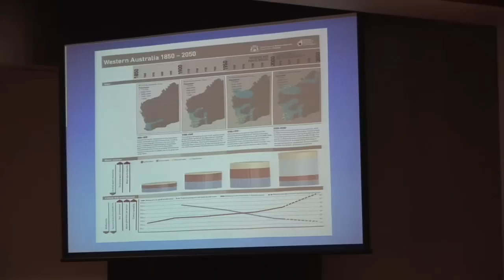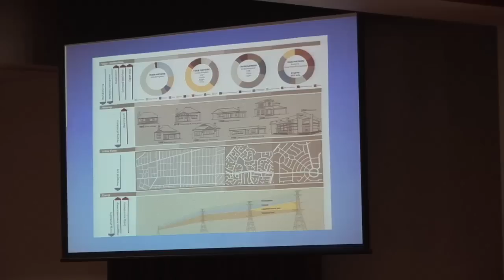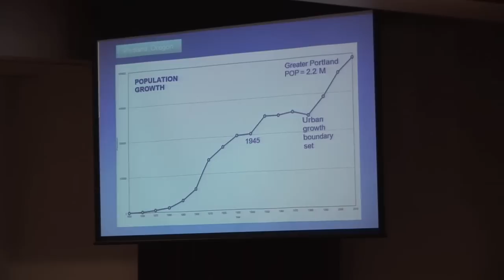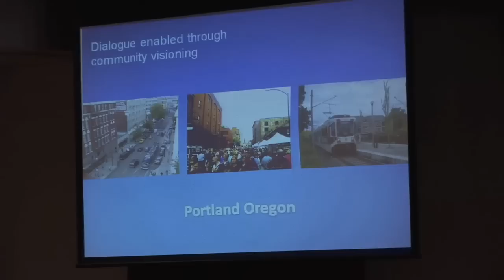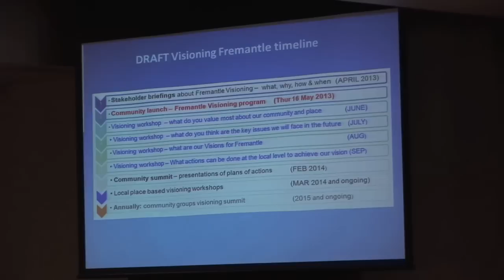'visioning fremantle - cbd and suburbs'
On Friday 12th April, at the 'Leaders Luncheon' at the Esplanade Hotel, the City of Fremantle launched its community engagement project led by James Best, ex-mayor of South Perth.